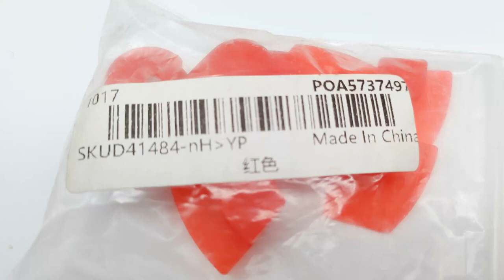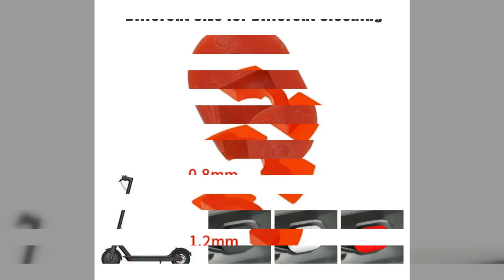Scooter Replacement Accessories for M365 / M187 Pro Tailight Pad - Photo Gallery